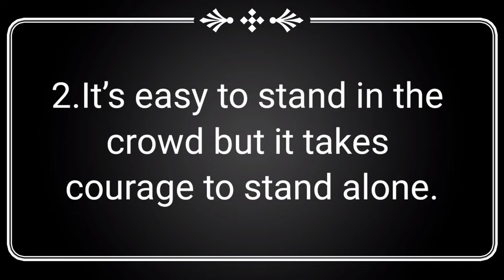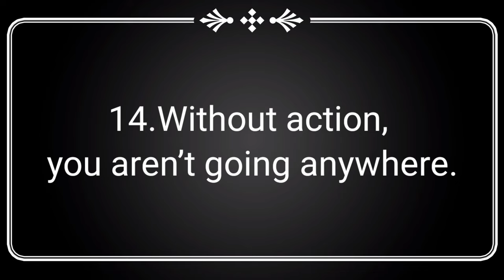Mahatma Gandhi quotes | Miss.Literature